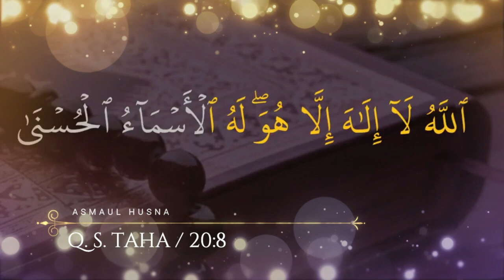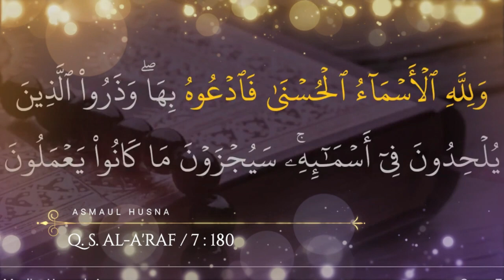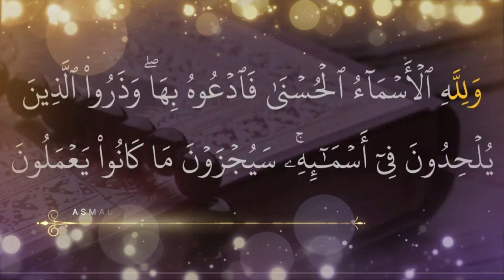Video Pembelajaran (Lecture Video) Iman Kepada Allah Swt. (Definisi Asmaul Husna)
Mata Pelajaran Pendidikan Agama Islam dan Budi Pekerti
Tingkat SLTA
Kelas X SMA
Semester Ganjil
Bab II
Iman Kepada Allah Swt.
Asmaul Husna
Definisi Asmaul Husna